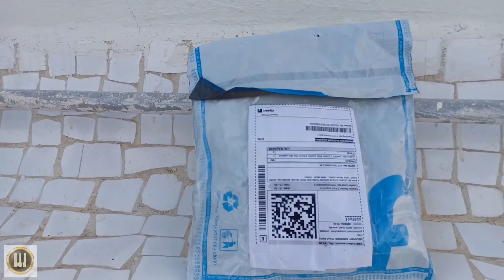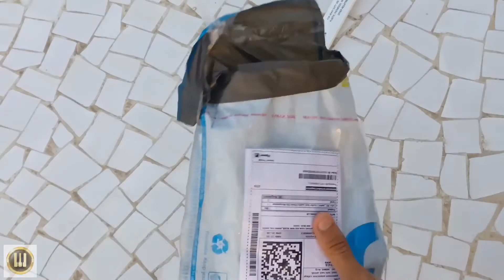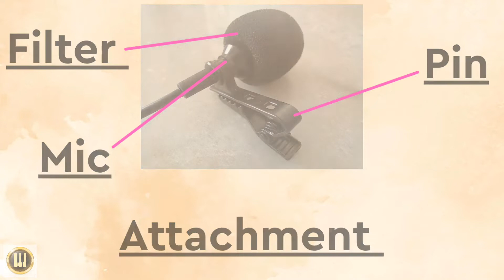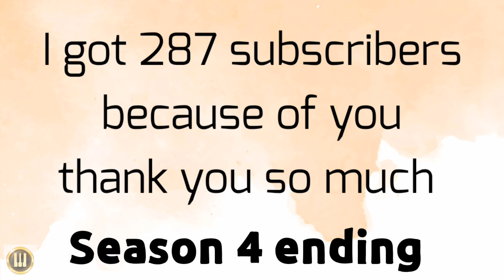My New Collar Mic Unboxing|Ordered By Flipkart|Piano Gold Present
𝗩𝗶𝗱𝗲𝗼 𝗧𝗶𝘁𝗹𝗲:-

Hello friends, welcome to my video, In today's video, I'm going to unbox My New Collar Mic Unboxing. so if you like the video please like and share and don't forget to subscribe the channel thanks.

Take a look at this Sulfur Best quality 3.5mm Clip Microphone For Youtube, Collar Mike for Voice Recording ,Lapel Mic Mobile, PC, Laptop, Android Smartphones, DSLR Camera Microphone on Flipkart

𝐀𝐩𝐧𝐞 𝐆𝐮𝐫𝐮 𝐊𝐨 𝐅𝐨𝐥𝐥𝐨𝐰 𝐊𝐚𝐫𝐞 :-

𝗩𝗶𝗱𝗲𝗼 𝗘𝗱𝗶𝘁𝗶𝗻𝗴 𝗔𝗽𝗽/𝗦𝗼𝗳𝘁𝘄𝗮𝗿𝗲:-
➟Kinemaster Pro Mobile Software
➟VN Mobile Software
➟VSDC Computer Software
➟Piano Model Name:-YAMAHA PSR-150
➟Video Editing By Preet Kathiriya

■ YOUTUBE Slogan:-“Broadcast Yourself”